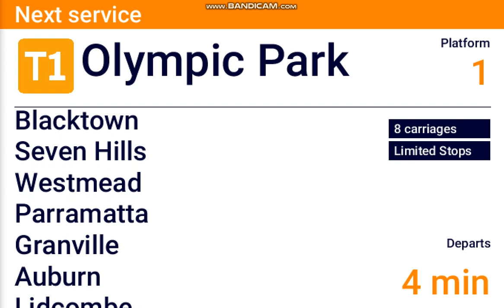DVA #207: Werrington - Olympic Park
Hope you enjoy my Sydney Trains DVA video from Werrington - Olympic Park